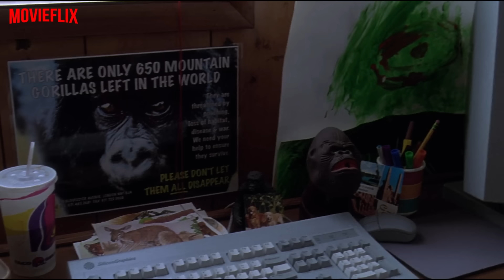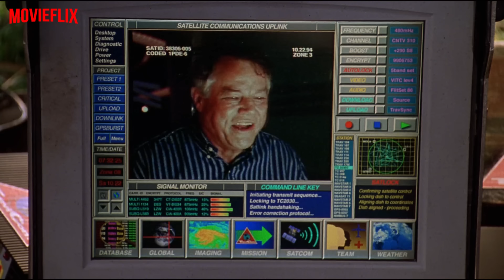🇨​​​​​🇴​​​​​🇳​​​​​🇬​​​​​🇴​​​​​ | Congo movie explained in malayalam | African jungle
congo movie explained in malayalam
jungle expedition movies malayalam
jungle movies malayalam